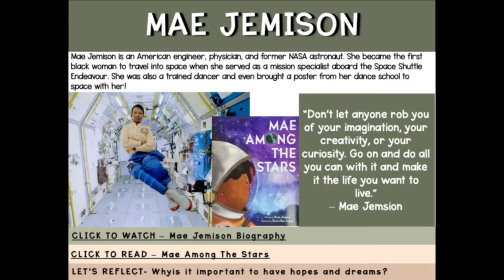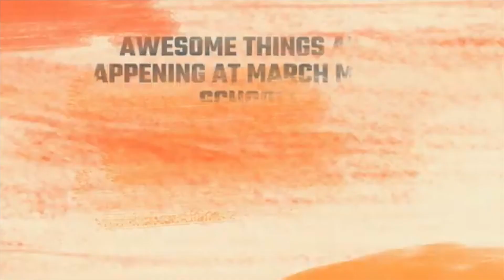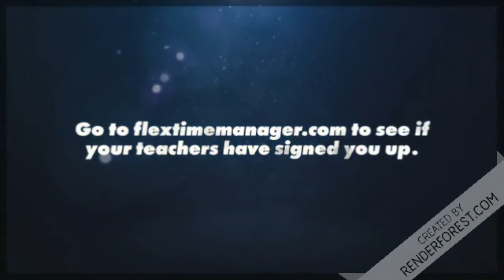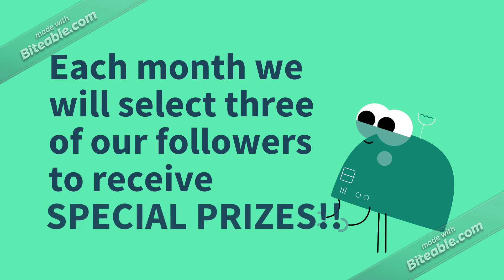announcements 3 10 21